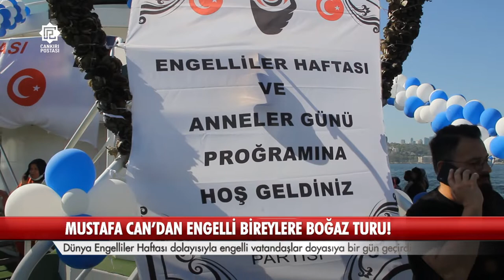Mustafa Can’dan Engellilere Boğaz Turu!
Zafer Partisi Genel Başkan Yardımcısı Mustafa Can, Dünya Engelliler Haftası dolayısıyla engelli bireyleri ve ailelerini gemide ağırladı.
Üsküdar Vapur İskelesinden kalkan yolcu vapuru, boğaza açılarak yaklaşık 4 saat boyunca engelli bireyler ve ailelerine keyifli anlar yaşattı.